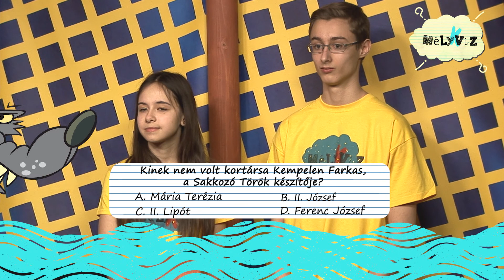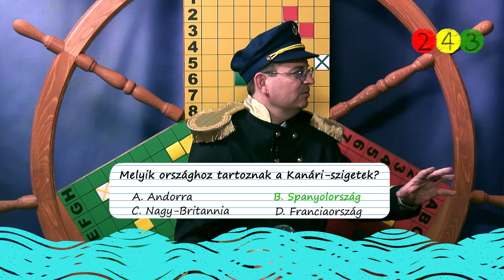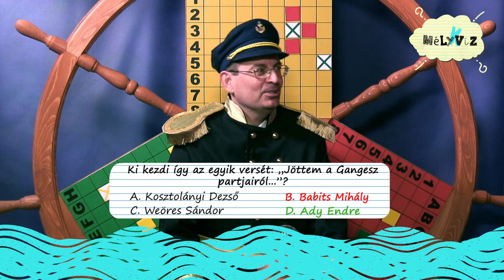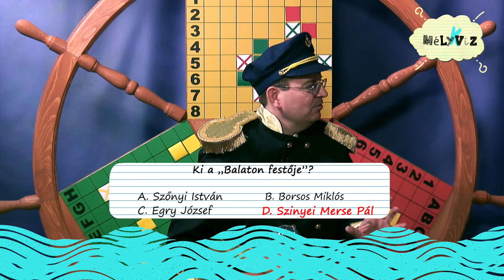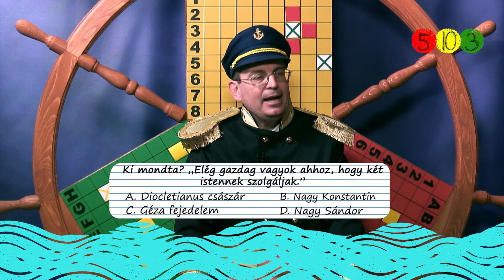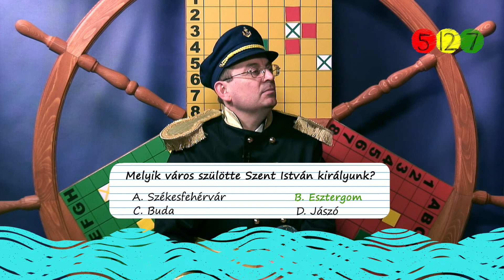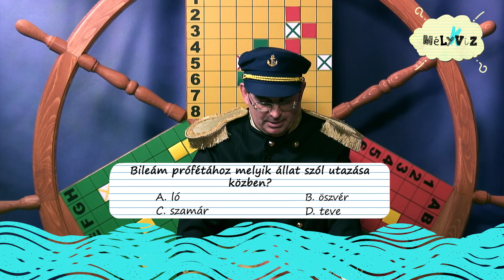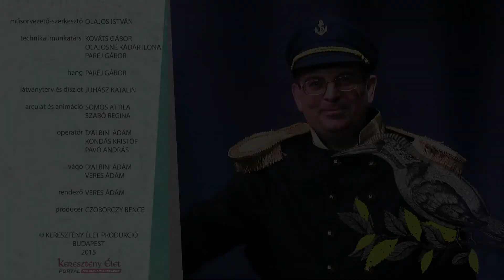Mély(k)víz 1. évad – Nyíregyházi selejtező 2.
A 2015 május 10-i adás résztvevői: Kölcsey Ferenc Gimnázium, Eötvös József Gyakorló Általános Iskola és Gimnázium, Szent Imre Katolikus Gimnázium.